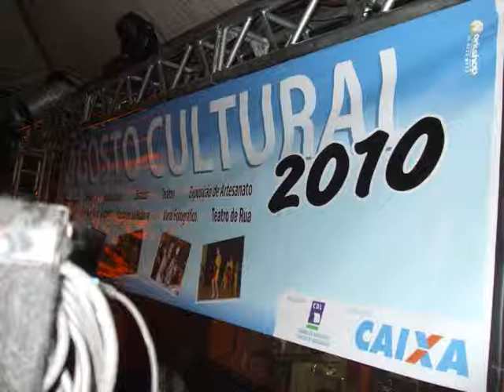webvale.net - agosto cultural noite gospel